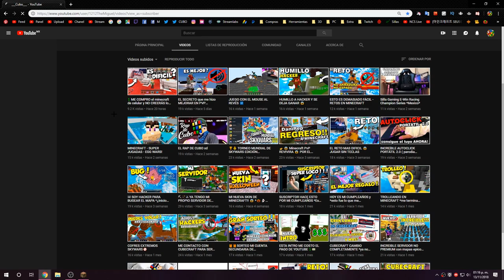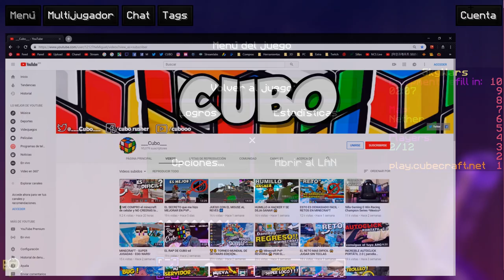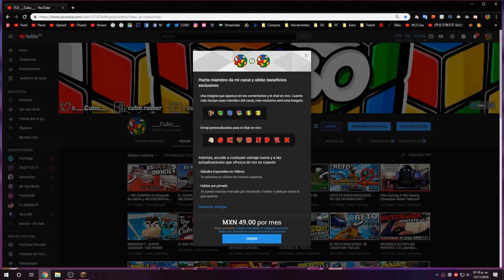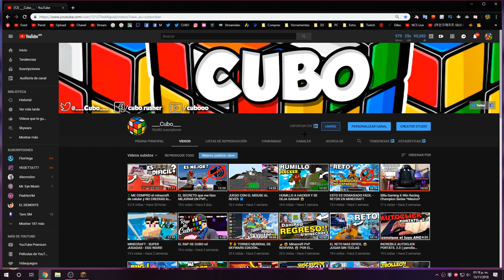SI MIRAS ESTE VIDEO TE PODRE MANDAR SALUDOS 😱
👀 INFORMACIÓN 👀

TEXTURE PACK
                                     del video

CUBO EDIT
                                     Texture Pack

MI PC

PERIFÉRICOS

MI SILLA
                                   E-Win Racing

        Cubo

        Cubo

MI SKIN

MIS MODS